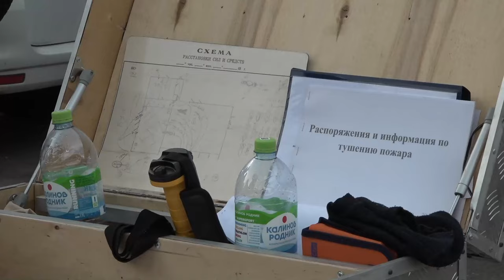Пожар на Минском шоссе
Серьёзный пожар в поселении Новоивановское. По предварительным данным пострадали несколько жилых зданий, производственные и торговые помещения. Что известно о причинах возникшего огня? На месте событий выяснял Тимур Гайсин